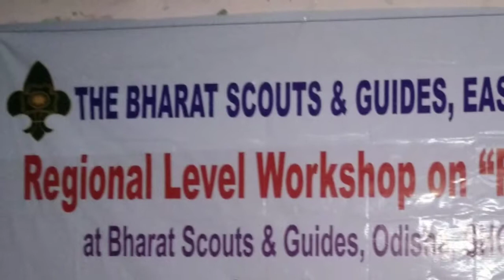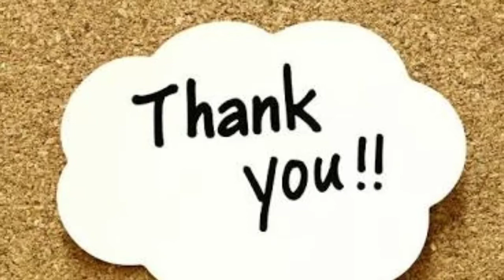Free Being Me at BS&G Odisha July 2018